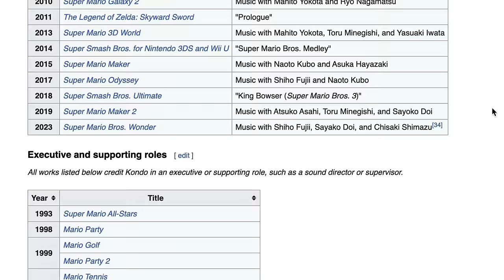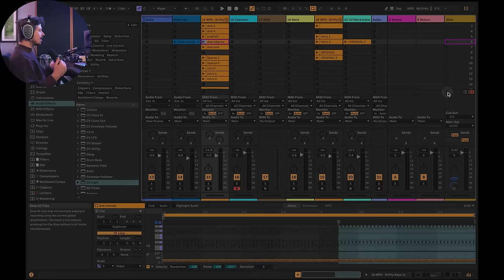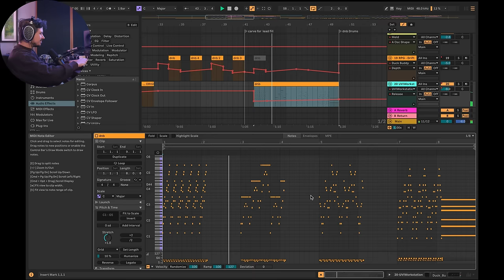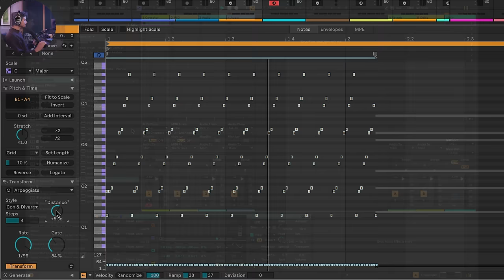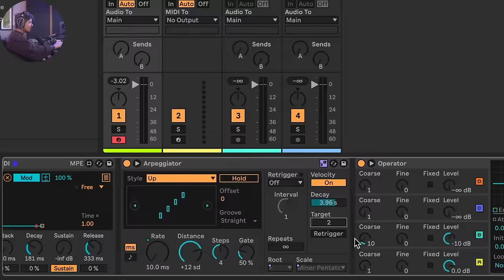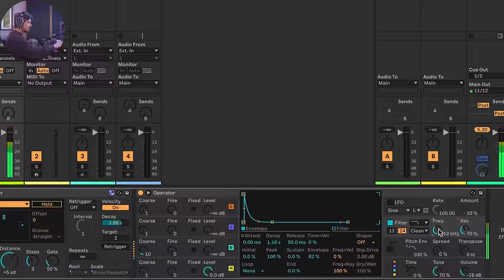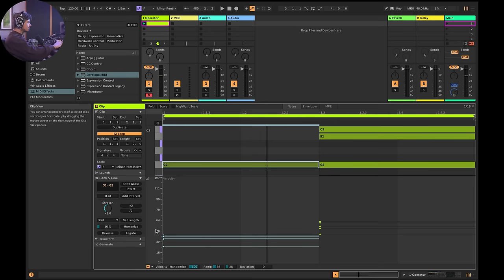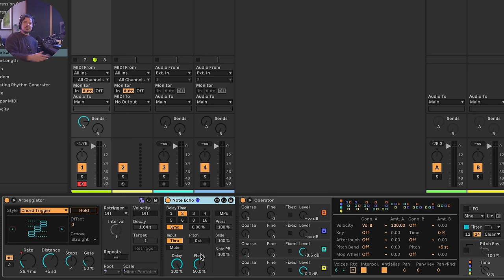The Rebirth of Fast Midi - Ableton 12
Ableton 12 introduces an incredible set of new tools and updates to its midi effects that allow us to explore new sonic territory. By creating very fast arpeggiations new sounds can be achieved. These sounds harken back to the old days of retro video game music where composers like Koji Kondo figured out how to suggest complex chords to the listener by arpeggiating notes super fast. Now we can take this technique into the future with all the new and exciting ways we can interact with Ableton Live.

00:00 - Intro
2:28 - Arpeggiator Midi Tool
10:52 - Arpeggiator Midi Effect